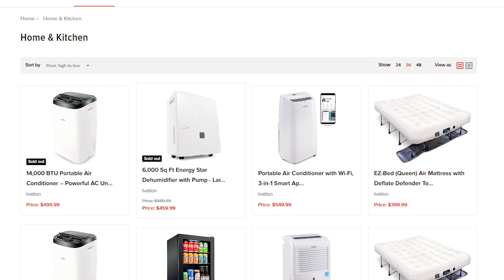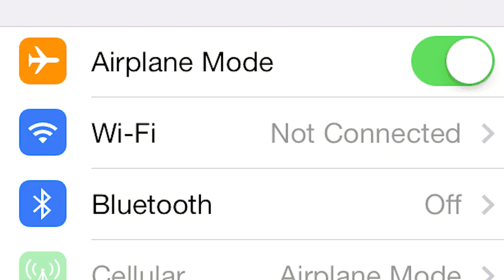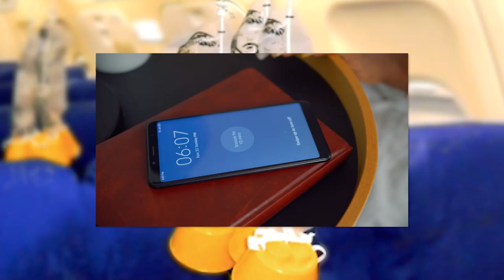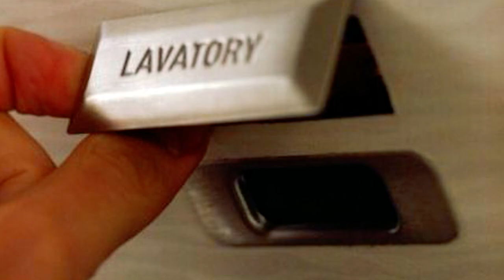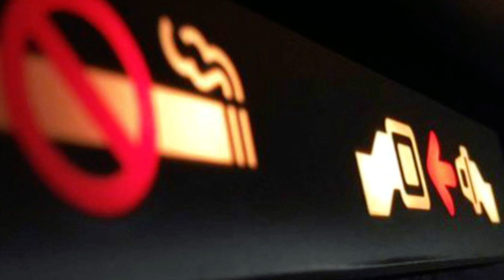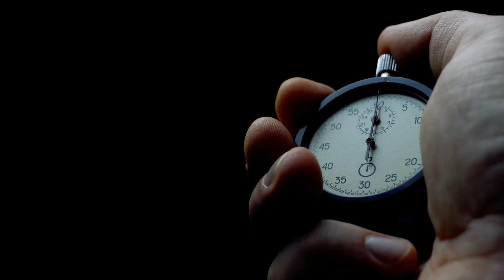Best-Kept Secrets Airlines Don’t Want You To Know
Whenever you're on a plane, have you ever wondered what's happening behind the cockpit door? Have you given some thought to the airline that operates your flight's best interest in mind? I'm going to peek behind the little curtain and tell you what really goes on. Here are 10 of the best kept secrets that the airlines don't want you to know.

00:16 - Pets
00:56 - Sneaky Airline Business Tactics
02:05 - Electronics
02:46 - Pilot’s food
03:40 - The truth about the oxygen masks
04:15 - Happy Landings
04:32 - Pilot Power
05:18 - The Bathrooms
00:00 - When things go wrong
06:06 - Sleep